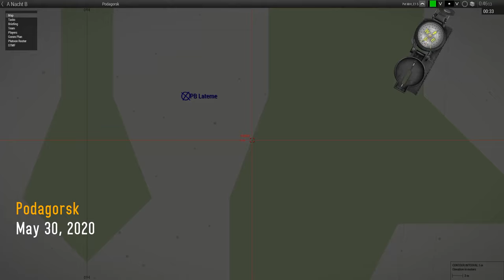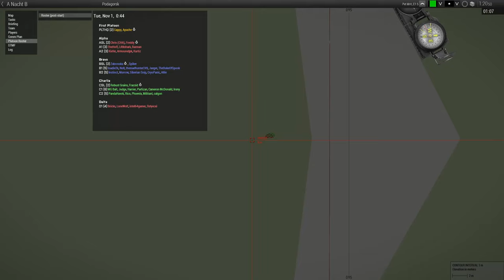Lantern Bearers - ShackTac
For every tracer you see, there's a lot of bullets you don't.

May 30, 2020 - Arma 3 Coop on Podagrask